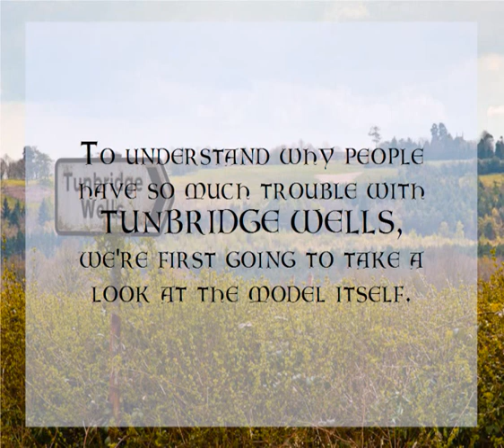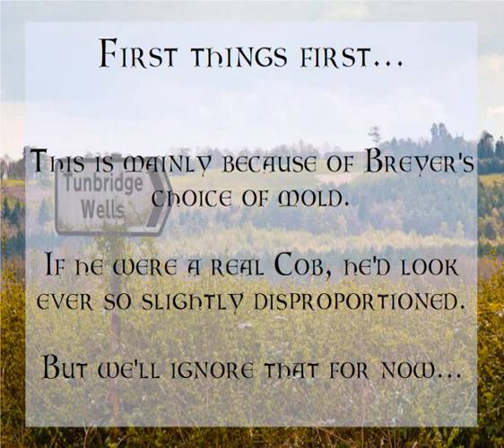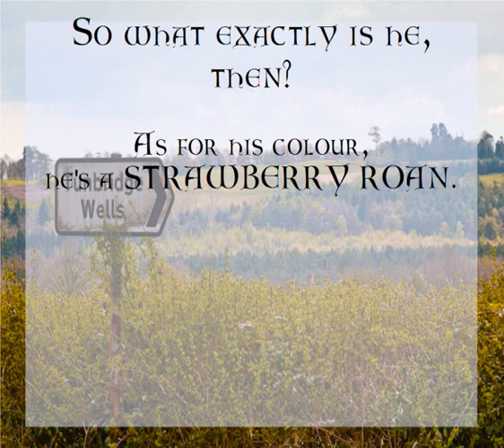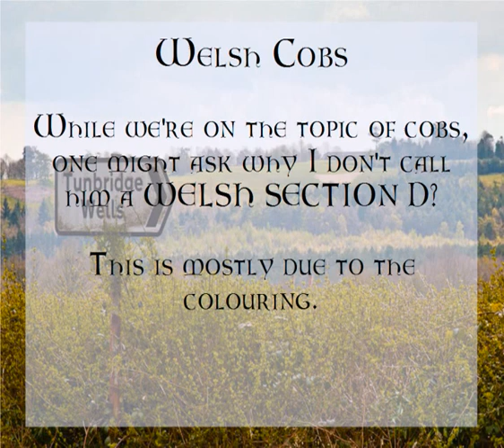Breyer Breeds 101 - Tunbridge Wells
I hope this is helpful, comment or PM me if you have any questions or suggestions!